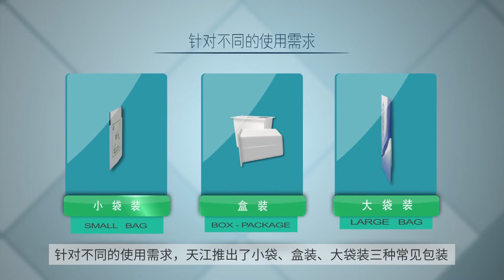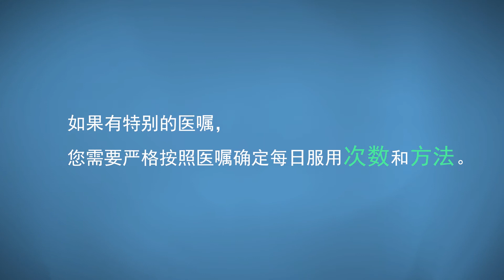Tianjiang Pharmaceutical US General Agent - Treasure of the East Herbs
US General Distributor of Treasure of the East Granule Chinese Herbs made by Tianjiang Pharmaceutical. 天江药业美国总代理Over 500 Wholesale Granule Herbs Available. 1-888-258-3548.